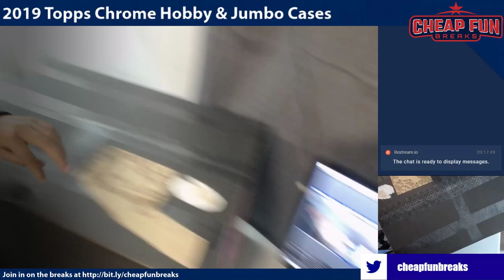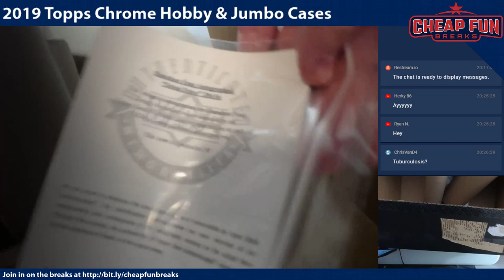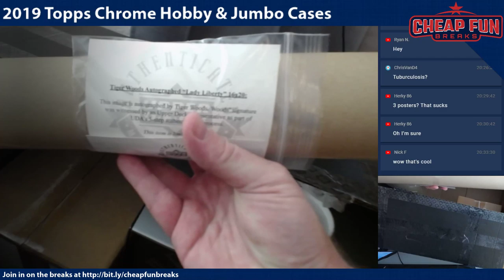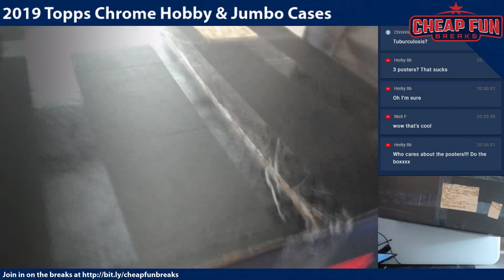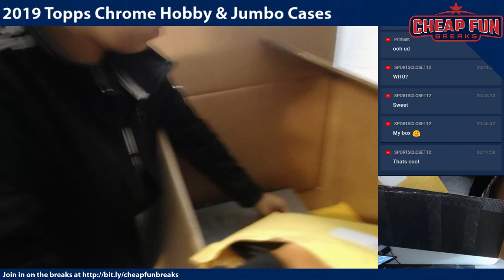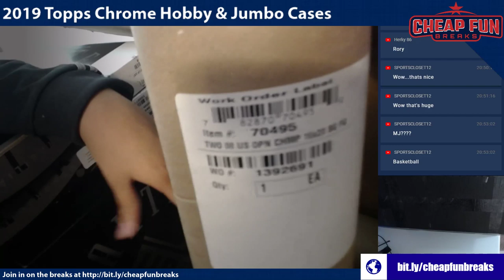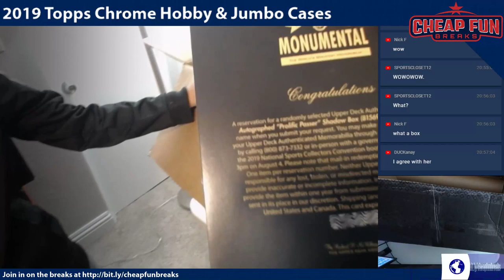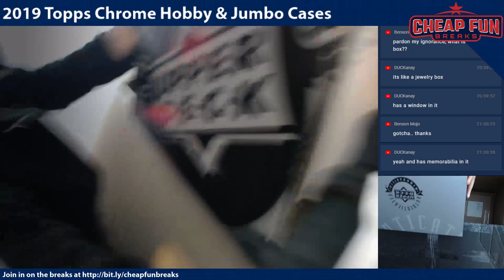2019 Upper Deck 6 Box Monumental Break from National Convention